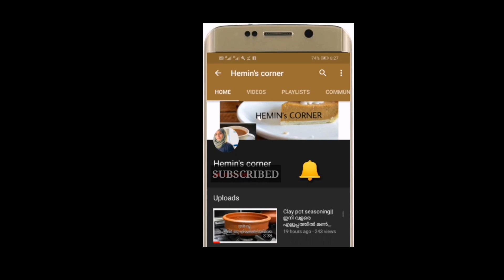മിനുട്ടുകൾ കൊണ്ട് തയ്യാറാക്കാം ഫ്രഞ്ച് ഫ്രെയ്‌സ് ||FRENCH FRIES RECIPE IN MALAYALAM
Friends, do share your feedback about the recipe in the comment section below, Thank u somuch.